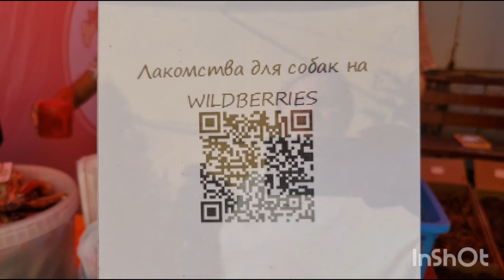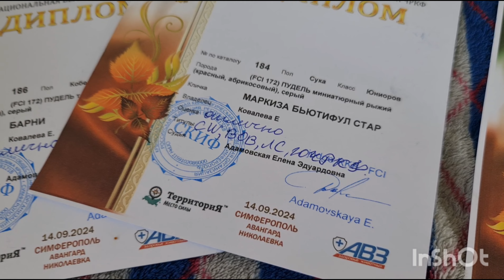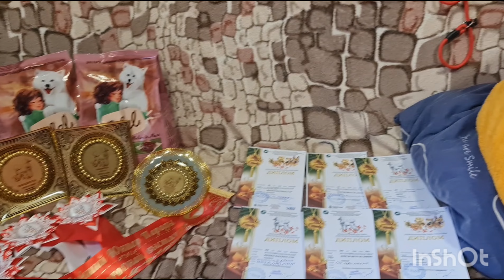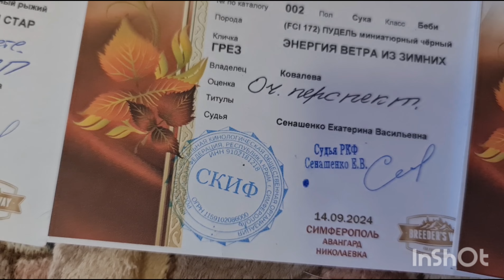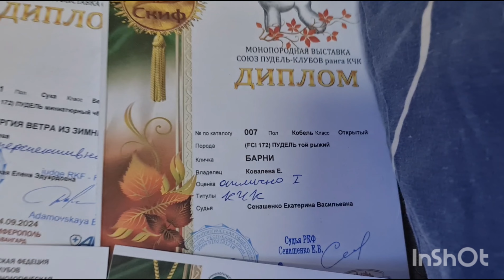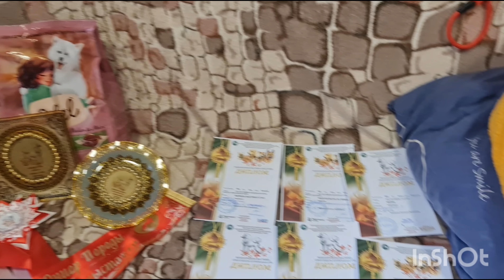выставка собак всех пород +моно пудель РКФ СКИФ СИМФЕРОПОЛЬ дом чихуахуа и той-пудель Кастропуло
АКЦИИ 🔥‼️ПИТОМНИКА КАСТРОПУЛО КРЫМ

НАШ НОВЫЙ ТЕЛЕГРАММ КАНАЛ 🥰

‼️видотипичное питание ‼️

viber WhatsApp телеграмм

доставка в любую точку мира за счёт покупателя

Цены на щенков питомник чихуахуа и той-пудель Кастропуло Крым - YouTube

Рекомендую зоопсихолог
Учу людей , учить собак